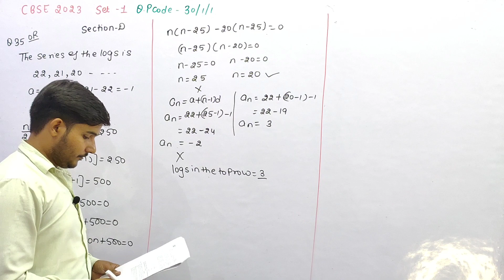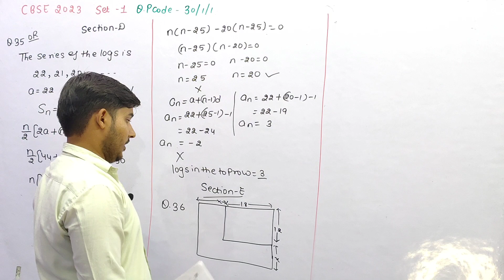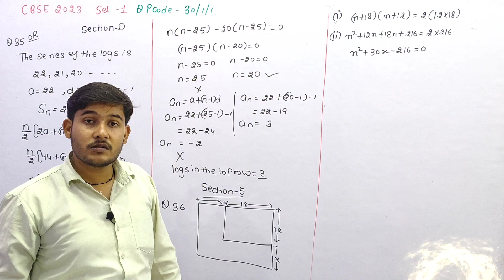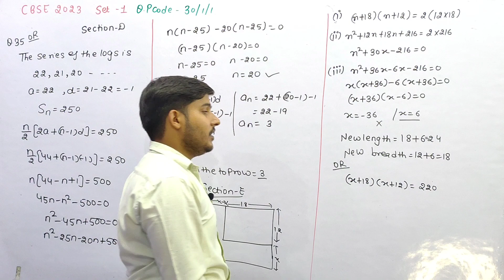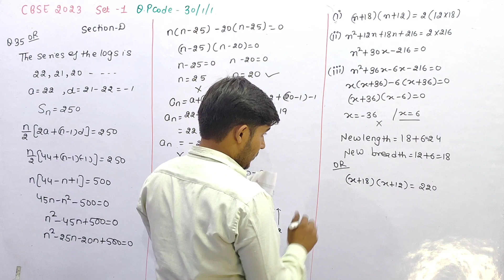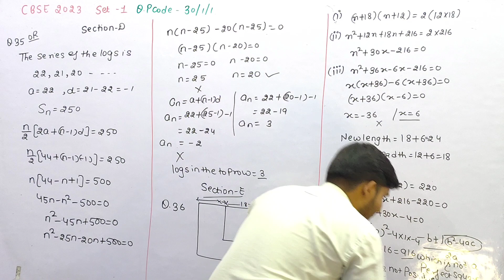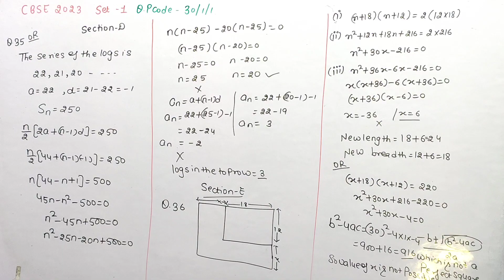while designing the school year book a teacher asked the student that the length and width of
while designing the school year book a teacher asked the student that the length and width of a particular photo is incresed by x units each to double the area of the photo the original photo is 18 cm long and 12cm wide
Based on the above iformation  answer the following questions
(i) write the algebric equation depiciting the above information
(ii) write the corrresponding quadratic equation in standard form
(iii) what should be the new dimensions of the enlarged photo
         Or
can any value of x make the new area equal to 225 cm²